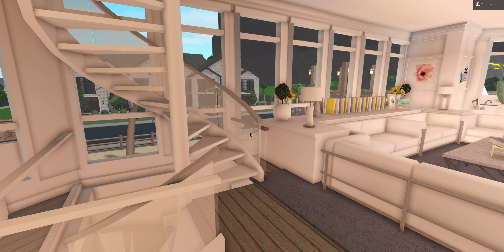Luxurious bloxburg yacht tour | 600k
Cost 600 thousand and bills cost about 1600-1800. Now don't forget to join my giveaway by subbing commenting I love it and your roblox username once I hit 1k sub i will choose 2 people and give them 250 robux each. This will be held in a private server of please donate and I will only do 250 no more no less now sub like this video and share then follow my tiktok.